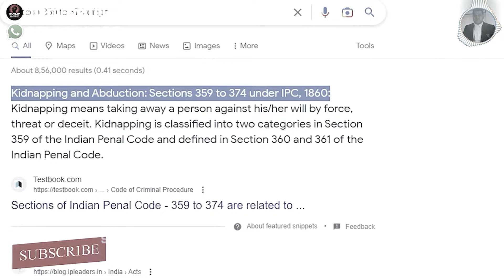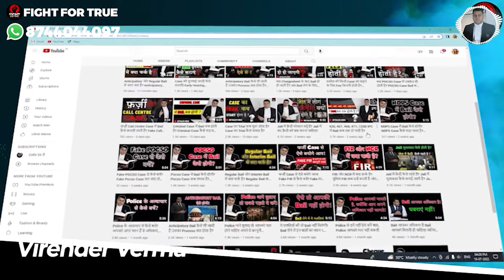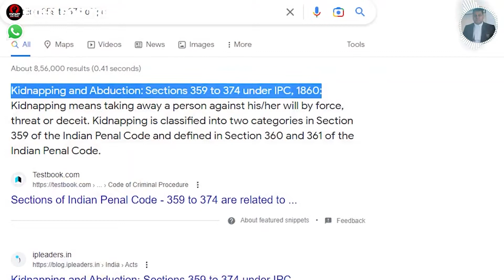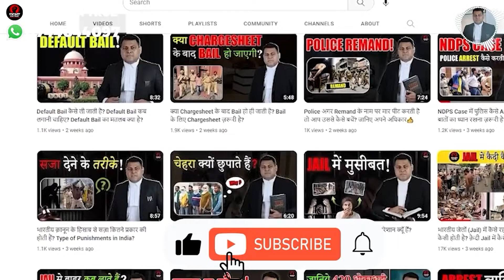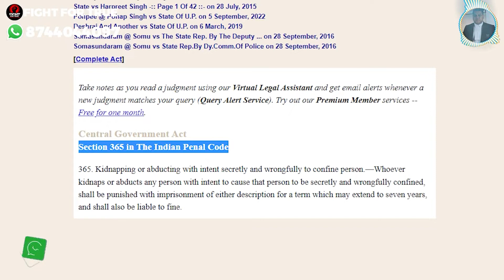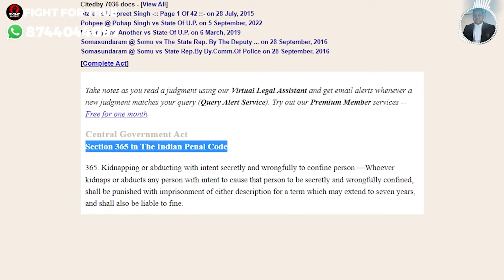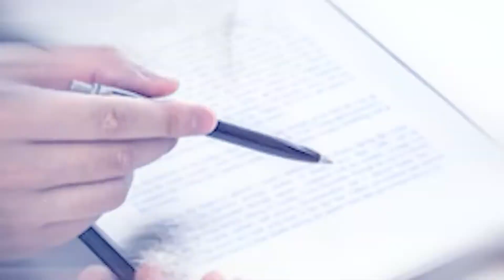क्या Kidnapping Case में Bail हो पाती है? Kidnapping Case में Bail कब तक होती है?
*kidnapping
*kidnapping case
*kidnapping case fir
*bail in kidnapping case
*bail from high court in kidnapping case
*bail
*interim bail
*regular bail
*anticipatory bail

361. Kidnapping from lawful guardianship.—Whoever takes or entices any minor under 1[sixteen] years of age if a male, or under 2[eighteen] years of age if a female, or any person of unsound mind, out of the keeping of the lawful guardian of such minor or person of unsound mind, without the consent of such guardian, is said to kidnap such minor or person from lawful guardianship. Explanation.—The words “lawful guardian” in this section include any person lawfully entrusted with the care or custody of such minor or other person.